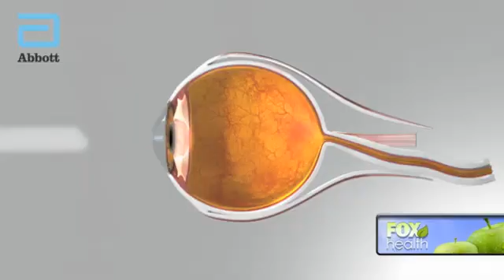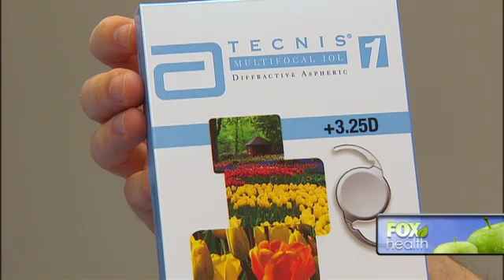New cataract surgery eliminates need for glasses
Cataracts will affect all of us at some point.  In surgery doctors remove the diseased lens and replace it with a mono-focal one.  But now surgeons are using a mult-focal lens, which means patients don’t need glasses of any kind afterwards
Watch Dr Manny Alvarez talk about Body Mind, Cataracts, Healthy Living, Medical Research, Medical Tech, Mens Health, Originals, Vision, and Womens Health.